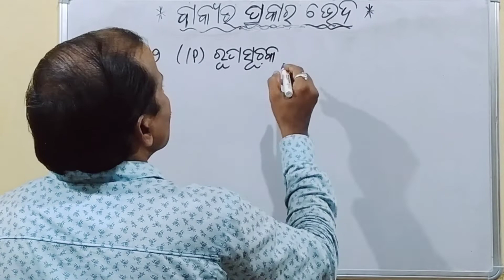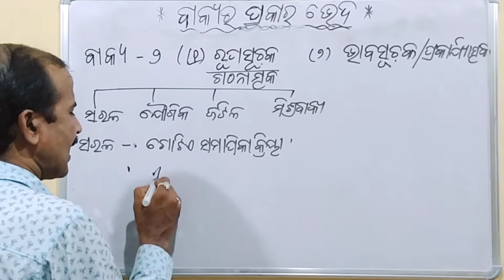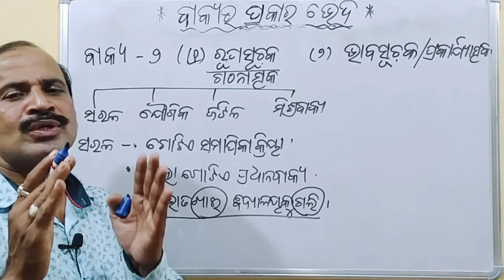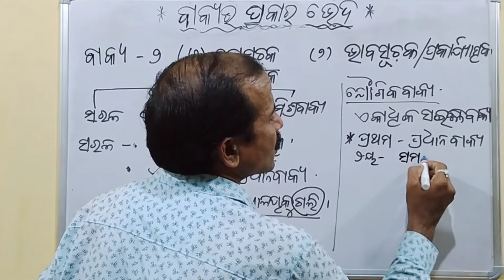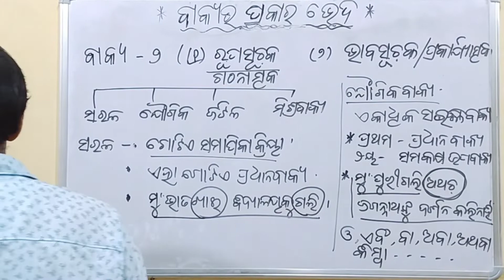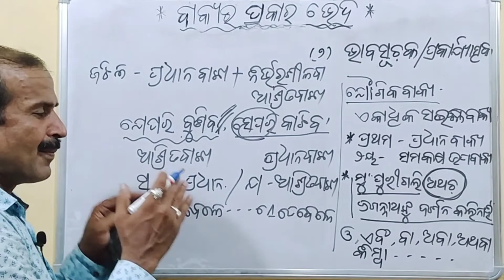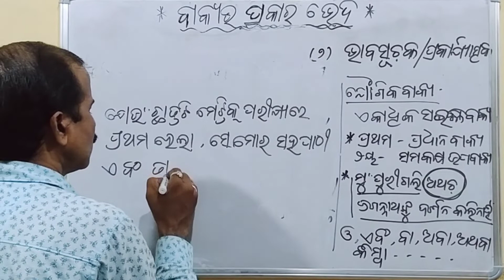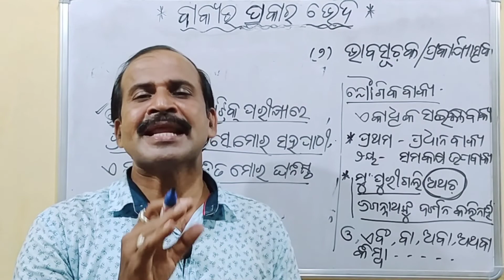Bakya l Rupasuchaka bakya IIodia grammar l ରୂପସୂଚକ ବାକ୍ୟ II 10th class I Part-3#sikshyaloka#youtube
Rupasuchaka bakya,Bakyara prakarabheda ( odia grammar ) II ରୂପସୂଚକ ବାକ୍ୟ, ବାକ୍ୟ ର ପ୍ରକାରଭେଦ ( ଓଡ଼ିଆ ବ୍ୟାକରଣ) II 10th class odia grammar II Part-3

Welcome to"Sikshyaloka YouTube channel".In this video we will know "Rupasuchaka bakya" , Bakyara prakarabheda(odia grammar) with the help of question answer.

Link -
mhKXU0g

Bakya bichar (odia grammar) (part-1)link.

Pada Vinyasa (odia grammar) (part-2) link.